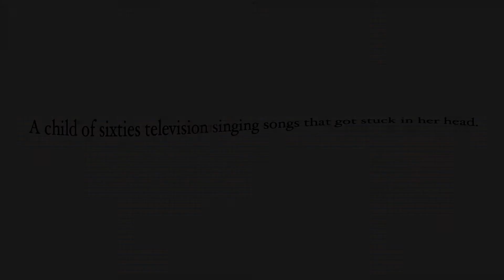Flipper theme song performed by Susan Silas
This video is a single clip from a video titled "A child of sixties television singing songs that got stuck in her head." The video is composed of eleven theme songs and introductions to television shows and was first exhibited at CB1 Gallery in Los Angeles in April of 2011.